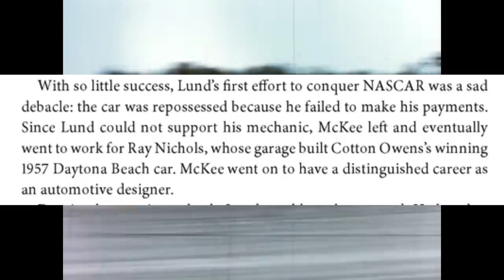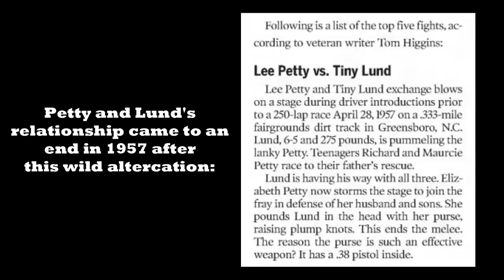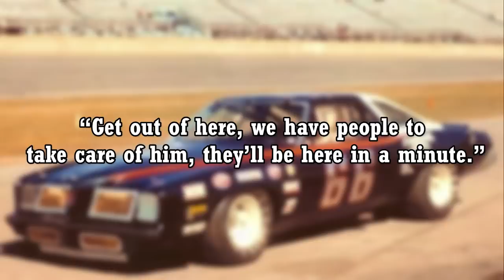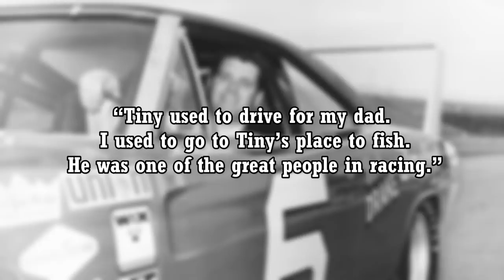The Tragic Story Of NASCAR's Forgotten Legend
On August 17th, 1975 NASCAR hosted the Talladega 500. The race was delayed an entire week due to heavy rainstorms, and NASCAR’s hand was forced to wait it out. 60,000 fans packed Talladega Super Speedway to watch 50 cars race 188 laps on the fastest track in America. Unfortunately just 7 laps into the race, 45 year old Tiny Lund was killed in a horrifying wreck, that could’ve been even worse if a couple things went differently.